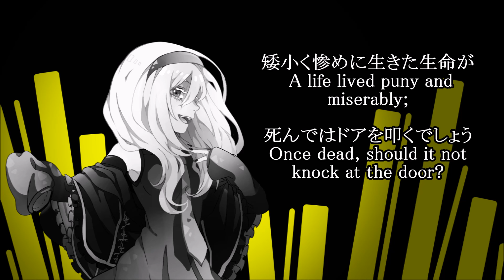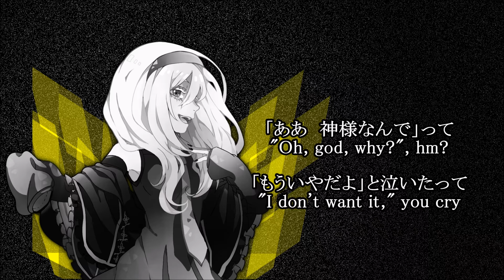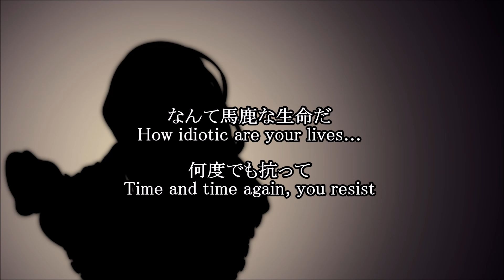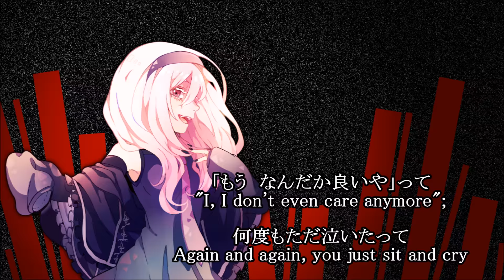(UTAU カバー) Outer Science (Gahata Meiji / 歌幡メイジ)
WARNING: BRIGHT IMAGES & FLASHING LIGHTS
"Is it not fantastic, to be like a monster?"
- 1080p available! -

alright here is the cover! this was so fun to tune!
the translation is vgperson's but i was dumb and forgot to put the credit in the video, sorry
big thank you to choko for mixing this! uwu

- CREDITS -
Music/Lyrics: Jin
Original Vocal: IA
Arrangement: Nhato
Original Video: Sidu

Tuning/Video: Mikayuuchann
Vocal: Gahata Meiji
UST: PandaLolii
Mixing: Choko
English Translation: vgperson